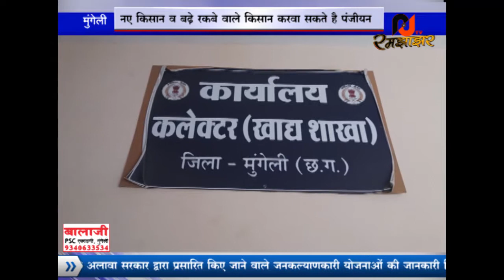RJ रमझाझर मुंगेली/समितियों के नए सत्र के लिए किसान तहसील आफिस से करवा सकते है पंजीयन